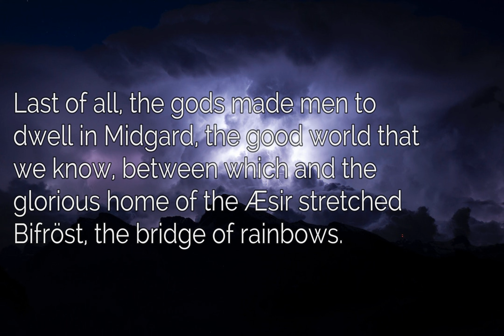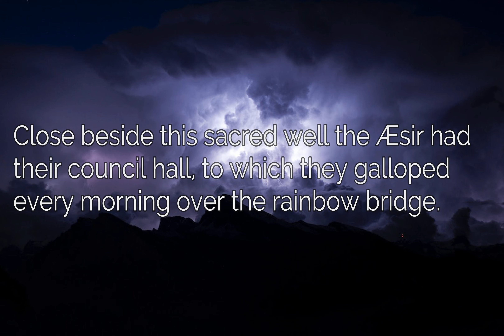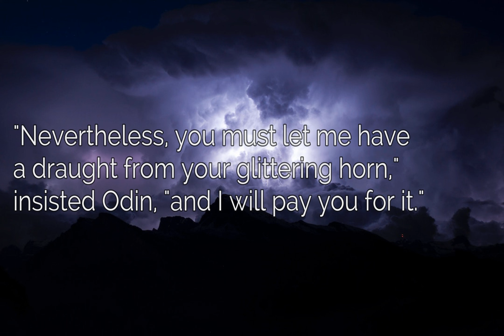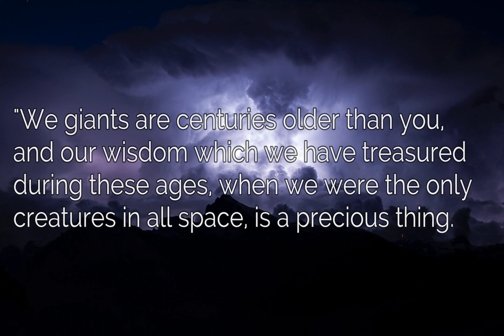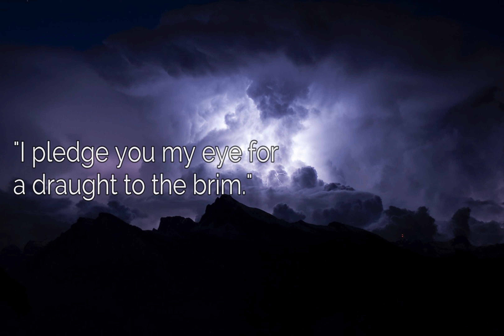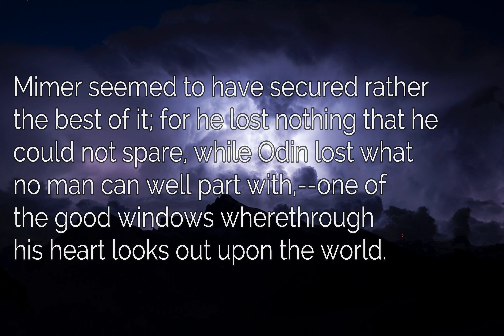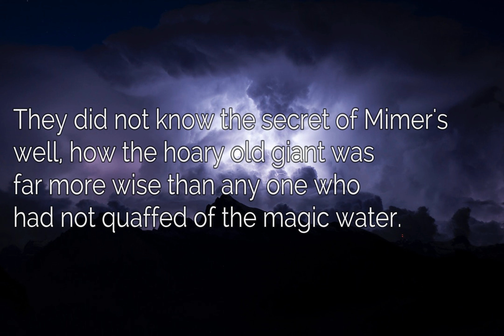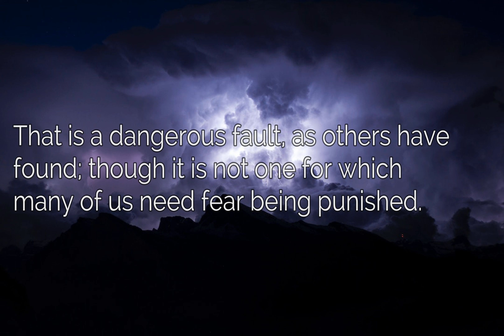How Odin Lost His Eye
Odin is a prominently mentioned god throughout the recorded history of the Germanic peoples, from the Roman occupation of regions of Germania through the tribal expansions of the Migration Period and the Viking Age. In the modern period, Odin continued to be acknowledged in the rural folklore of Germanic Europe. References to Odin appear in place names throughout regions historically inhabited by the ancient Germanic peoples, and the day of the week Wednesday bears his name in many Germanic languages, including English.

In Old English texts, Odin holds a particular place as a euhemerized ancestral figure among royalty, and he is frequently referred to as a founding figure among various other Germanic peoples, including the Langobards. Forms of his name appear frequently throughout the Germanic record, though narratives regarding Odin are mainly found in Old Norse works recorded in Iceland, primarily around the 13th century. These texts make up the bulk of modern understanding of Norse mythology.